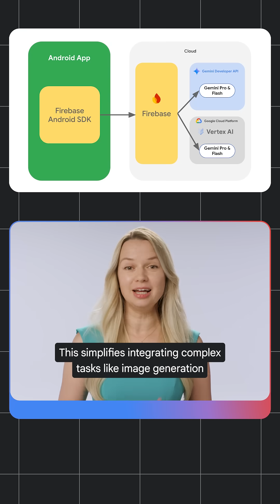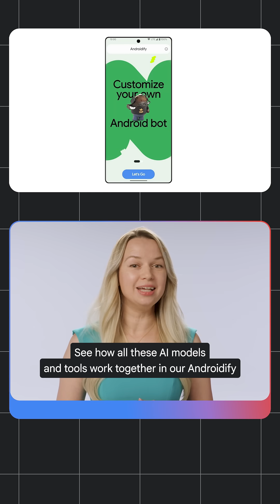Top 3 AI on Android announcements at Google I/O ‘25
Build more intelligent apps on Android! The latest from Google I/O 2025 lets you enhance on-device tasks with Gemini Nano and integrate the power of Gemini Flash and Pro via the Firebase AI Logic.

Products Mentioned: Android